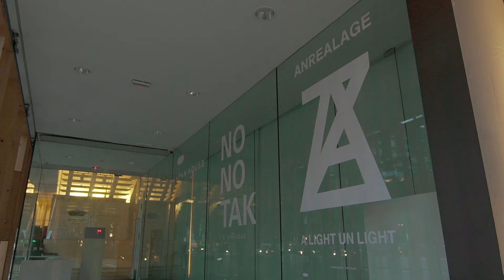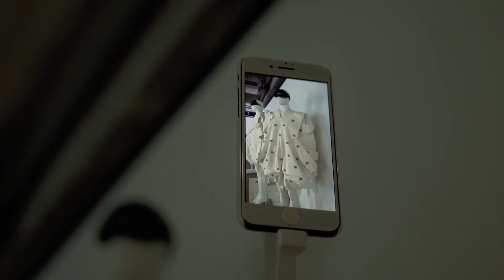JAPAN HOUSE - "ANREALAGE"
Filme da exposição "anrealage" na Japan House São Paulo.

FUERZA FILMS É:

direção:
GUILHERME ZORZETTO GARCIA

direção de fotografia:
FILIPE SAVINI

som direto:
RODRIGO PACIÊNCIA

assistente:
VANILTON ALVES

edição:
FELIPE BOTAS

finalização:
GUILHERME ZORZETTO GARCIA